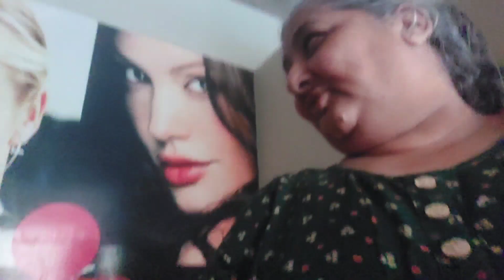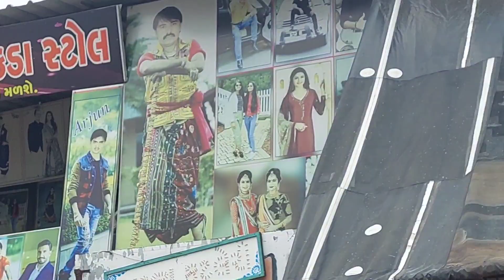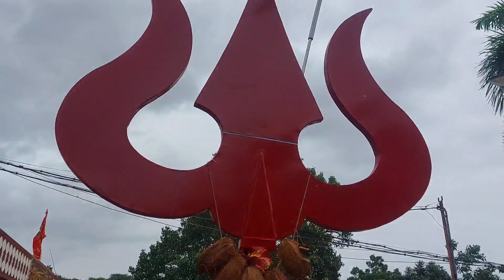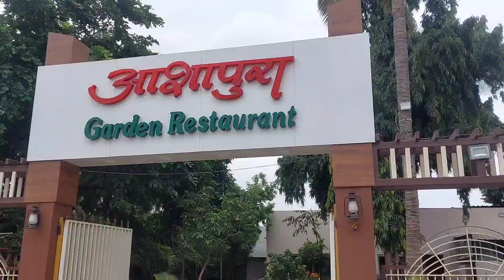ભાવનગર ઇસ્કોન રિસોર્ટ મા કુંડ માં નાયા 🤣 ડૂબતા રહી ગઈ મોજ મસ્તી કરતા પછી રાજપરા ખોડલ ધામ દર્શન 🙏